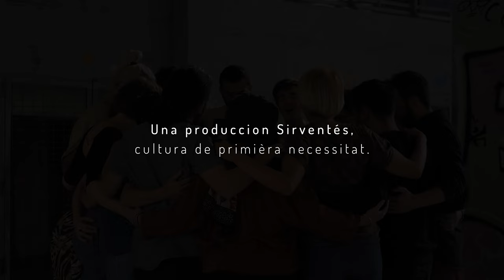CAMINAIRES #1 - Sarrabastal [extraits répétition]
CAMINAIRES #1 - Sarrabastal

Le collectif Caminaires, issu de la formation éponyme, chemine à douze, aux côtés d’un répertoire oral foisonnant, cadencé et occitan. Le projet : inspirer, expirer la matière sonore et proposer une lecture sensible d’un répertoire traditionnel. Avec la modalité comme trame d’ouvrage, le collectif invite à entendre ce qui n’est pas permis, ce qui craque, crie et surprend.

À douze, ils.elles créent un concert accueillant et généreux, aux frontières poreuses entre improvisation, unissons organiques, et groove orchestré. Le concert se déploie comme une narration, fruit d’une exploration dynamique des relations entre voix, corps et instruments inspirées par leur « choeur battant ». Cap davant, amb gran vam !

Création collective
Regard artistique : Xavier Vidal, Clémence Cognet, Laurent Cavalié, Yann Righetti, Bastien Fontanille et Mickaël Vidal
Production : Sirventés, Cultura de primièra necessitat
Co-production : Cité de la Musique de Marseille, Les Docks à Cahors
Avec le soutien de la DRAC Occitanie, La Région Occitanie / Pyrénées-Méditerranée et Art'Cade SMAC 09
Réalisation vidéo : Camille D. Tonnerre
Enregistrement et mixage : Les Hauts Plateaux

• La Saint Gervaise : bourrée jouée par le cabretaire André Vermerie à St-Hippolyte (Haut Rouergue / Département de l’Aveyron). Enregistré en 1976 par Jean-Pierre Cassagne avec un magnétophone à cassette lors d’une veillée. Publié en 1997, par l’association LA TALVERA dans le cd-livret Mémoire Sonores : Musica en Roergue. Selon André Vermerie, cet air de « Montagnarde » était le seul connu dans la région de St-Hippolyte et dans la Viadène.
• Chant final : Adiu Sauguè, chanson écrite par Germaine Crampe, bergère-chanteuse, 1956, Gèdre (65)